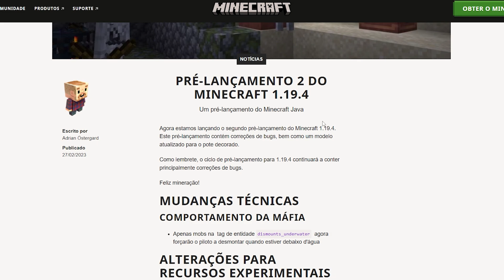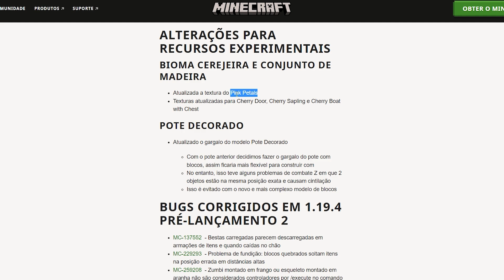🔥MINECRAFT 1.20 - ATUALIZOU AS TEXTURAS DE CHERRY, FLORES E POTES DO MINECRAFT!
VLWWW!